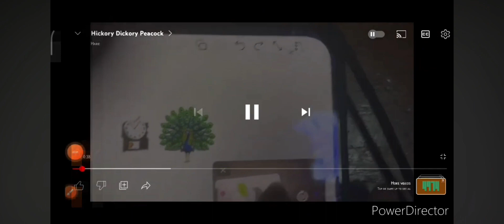Hickory Dickory Dock Add Round 246